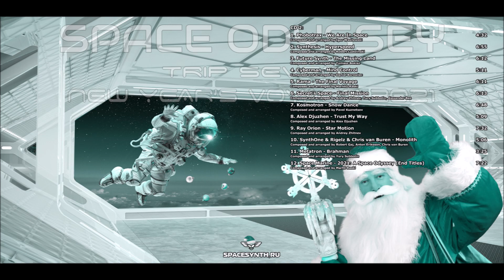Metatron - Brahman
SpaceSynth World